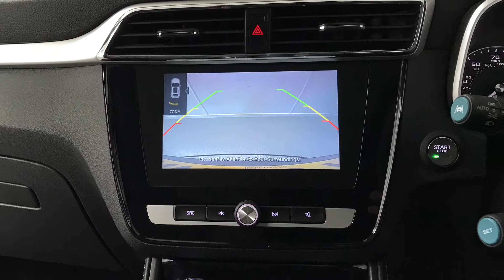Mg Motor uk ZS 5dr Hat Exclusive Ev Au | Richmond Motor Group | Hampshire, West Sussex & Surrey